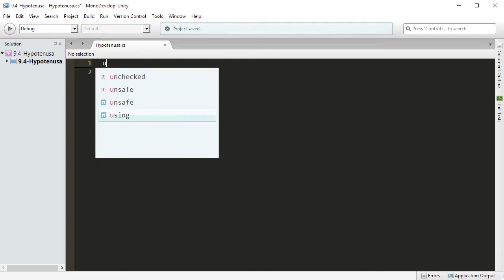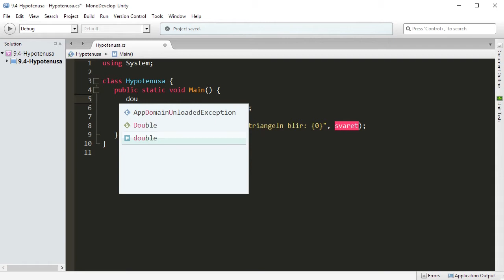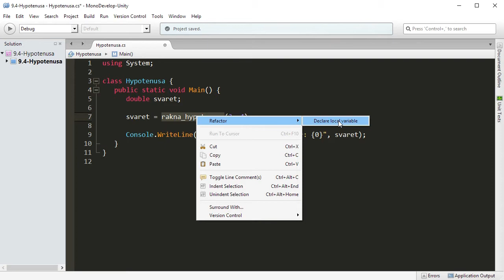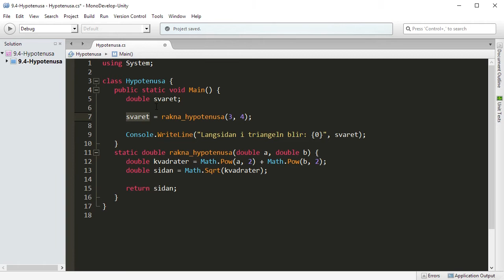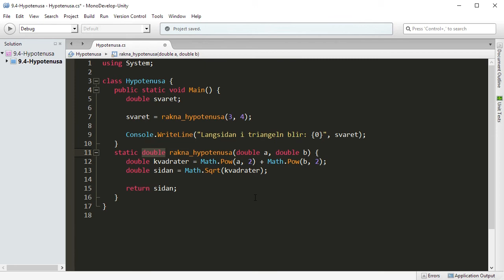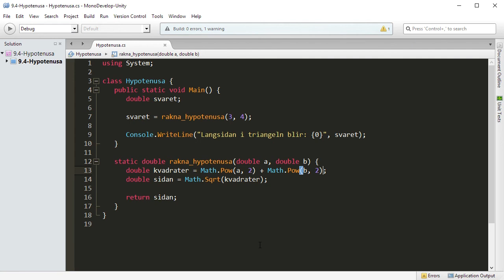CSHARP 09 04 Indata och utdata